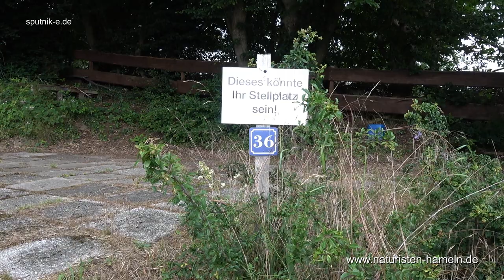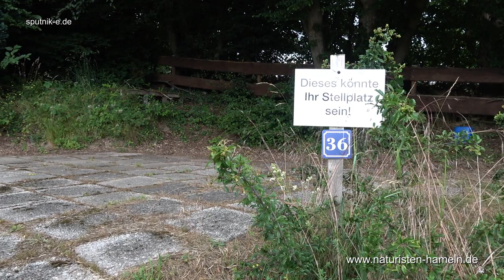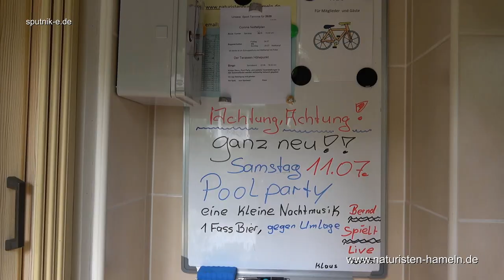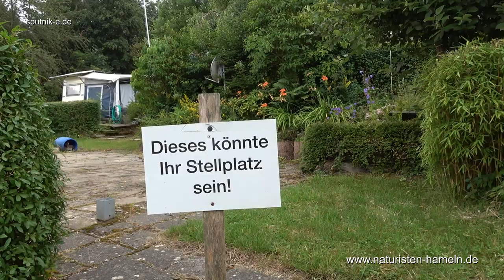Familiensport-Naturistenbund Hameln e.V. FKK Naturisten-Flaki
Unser idyllischer Platz im Weserbergland steht für alle Naturistenfreunde offen. Ob ruhesuchend oder gesellig - wir freuen uns auf neue Mitglieder oder Tagesgäste. Besonders für Paare und Familien bieten wir hervorragende Erholungsmöglichkeiten.
Wir haben zur Zeit 26 Stellplatze auf unserem Platz belegt und über 70 aktive Vereinsmitglieder